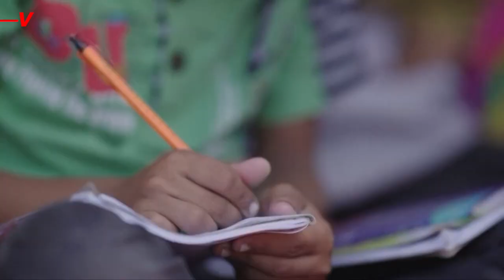Palestinian Children Find Resilience in Makeshift Classrooms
It’s been almost one year since the war in Gaza began.  According to Al Jazeera, more than 630,000 students in Gaza will not be returning to school this week and their school year has been disrupted for the second year in a row.